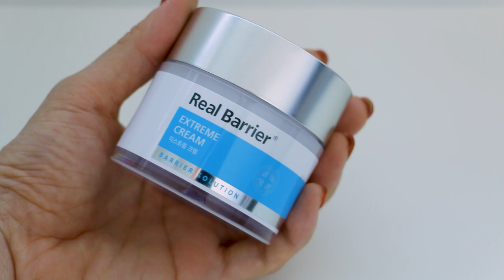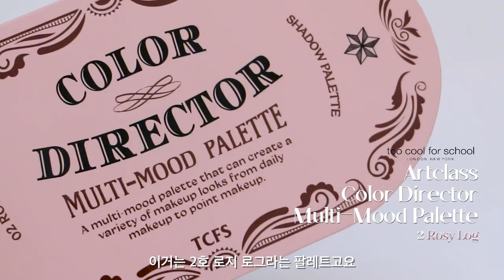GRWM 가을 두 방울🍁 끼얹은 요즘 유행하는 메이크업 + 오버립 연출 | 환절기 스킨케어부터 가을 립까지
가을 겟레디윗미 기다리셨죠..!?

요즘 거의 매일 이 메이크업 룩으로 다니는 것 같은데

그만큼 요즘 계절에 찰떡인 색감 조합이예요🧡

- HERSTELLER 허스텔러

원더 베지 쥬시 트리트먼트 에센스
Wonde Veggie Juicy Treatment Essence

- It'S SKIN 잇츠스킨

파워 10 포뮬라 LI 이펙터 감초줄렌
Power 10 Formula LI Effector 'Firefighter'

익스트림 크림
Extream cream

- NAMING 네이밍

듀이 워터 스킨 틴트 로지
DEWY water skin tint : Rosy

- MOONSHOT 문샷

퍼포먼스 쿠션 라이트 픽싱 21C 로지 바닐라
Performance Cushion Light Fixing 21C Rosy Vanilla

- THESAEM 더샘

커버 퍼펙션 컨실러 펜슬
Cover Perfection Concealer Pencil

- HEARTPERCENT 하트퍼센트

도트온무드 립 펜슬 클라우디 모브
Dote On Mood Lip Pencil Cloudy Mauve

- HEARTPERCENT 하트퍼센트

도트온무드 립 펜슬 오트 베이지
Dote On Mood Lip Pencil Oat Beige

- PERIPERA 페리페라

잉크 브이 쉐딩 3호 헤이즐 그레이
V-Shading 3 Hazel Gray

- BENEFIT 베네피트

프리사이슬리 마이브로우펜슬
Precisely, My Brow Pencil

- BENEFIT 베네피트

김미브로우 젤
Gimme Brow gel

- TOOCOOLFORSCHOOL 투쿨포스쿨

아트클래스 컬러 디렉터 멀티무드 팔레트 2호 로지로그
Artclass Color Director Multi-Mood Palette 2 Rosy Log

- NOBEV 노베브

언더 아이 마스터
Under Eye Master

- CLIO 클리오

샤프 쏘 심플 워터프루프 펜슬라이너 3호 카카오브라운
Sharp, So simple Waterproof Pencil Liner 3 CacaoBrown

- LAURAMERCIER 로라메르시에

뷰러
Eyelash Curler

- SKINFOOD 스킨푸드

포레스트 다이닝 베어 마스카라 2호 브라운
Forest Dining Bare Mascara 2 Brown

- GLOSSIER. 글로시에

할로스코프 스틱 하이라이터
Haloscope Stick Highlighter

- DEARDAHLIA 디어달리아

립 파라다이스 에포트리스 매트 립스틱 M101 베일리
Lip Paradise Effortless Matte Lipstick M101 Bailey